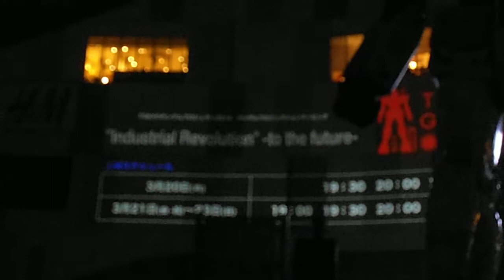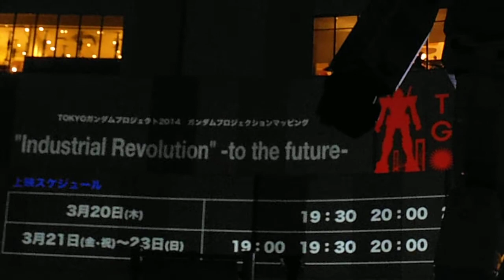DSCF1248ガンダム プロジェクションマッピングIndustrial Revolution to the future20140320